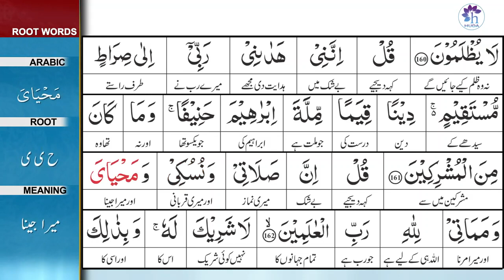Surah 6: Surah Al-Ana'am Ayat 160 Tafseer by Dr. Farhat Hashmi